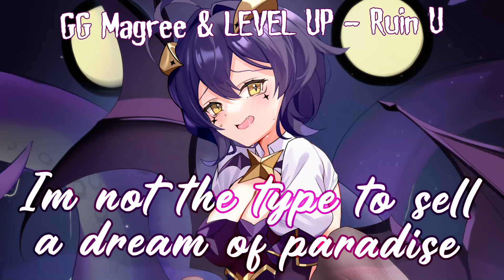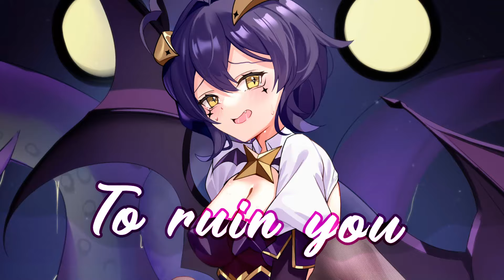Nightcore - Ruin U (Lyrics)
GG Magree & LEVEL UP - Ruin U Lyrics